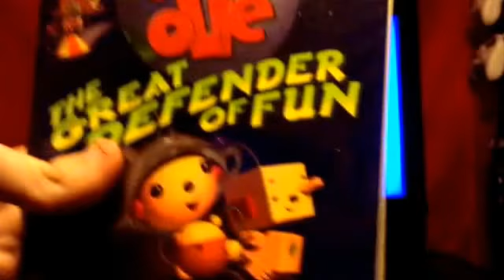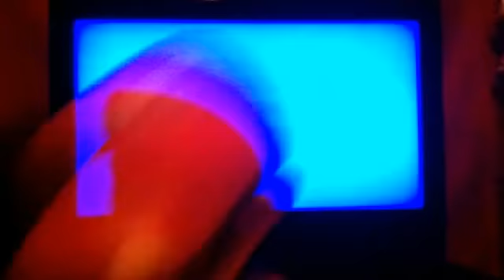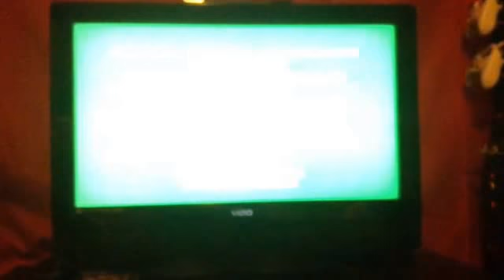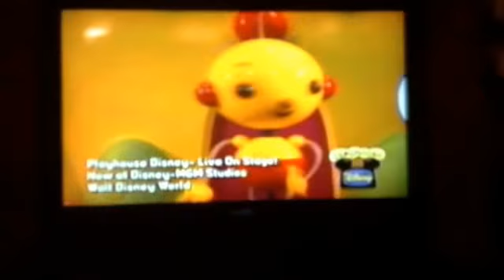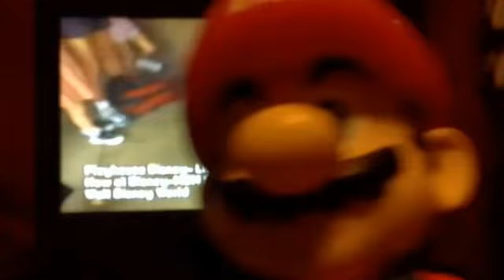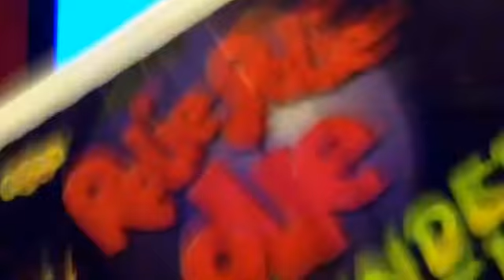VHS Opening On Rollie Pollie Ollie: The Great Defender Of Fun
Why are we doing this why?